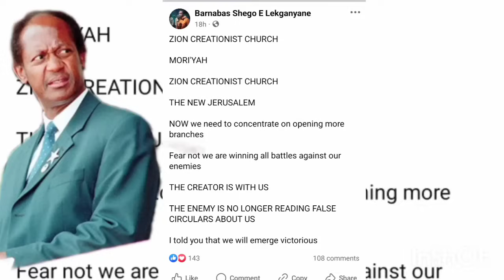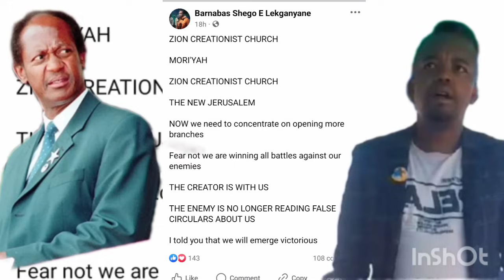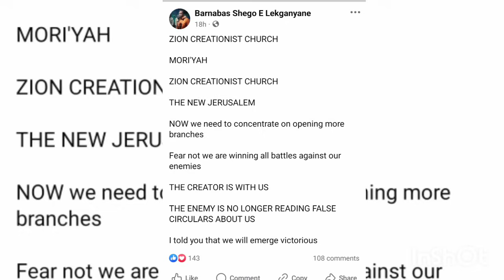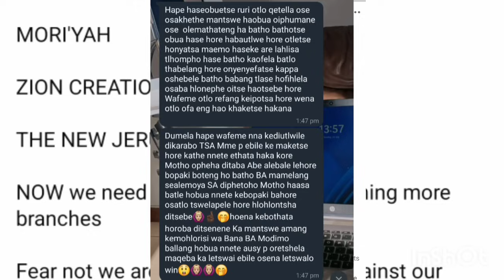ZCC STAR LOST THE CASE SHEGO WON😱masion going to Shegos church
MORE BRANCHES TO BE OPENED